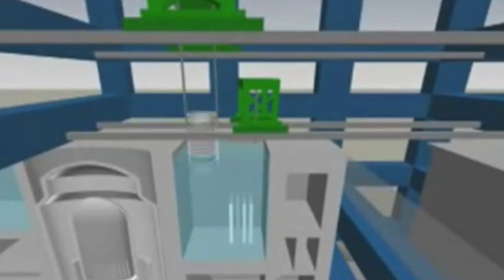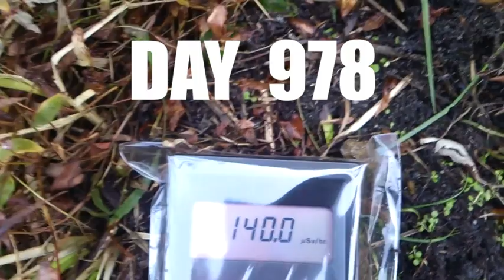FUKUSHIMA tepco cartoons and reality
tepco still maintaining the illusion of clean up and remediation with more evidence from ytuber kienaiyoru· of severe contamination in japan 14/11/13